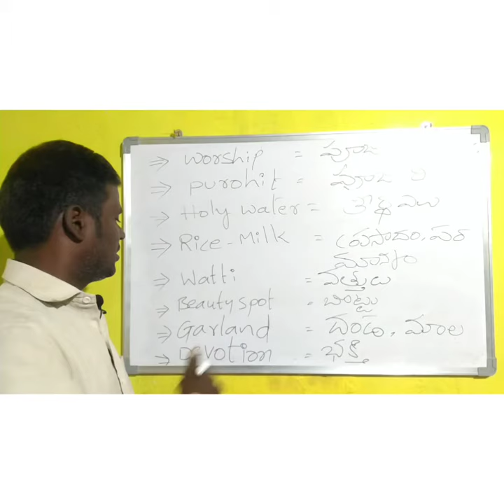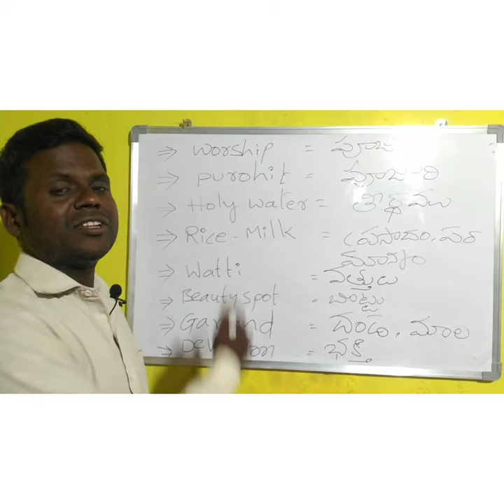devotional words in English